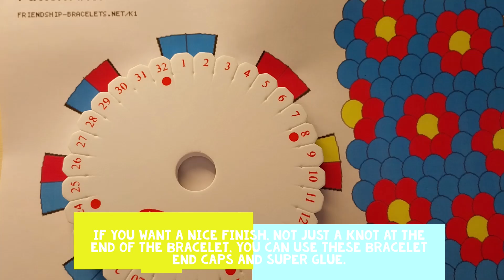What do you need for Kumihimo